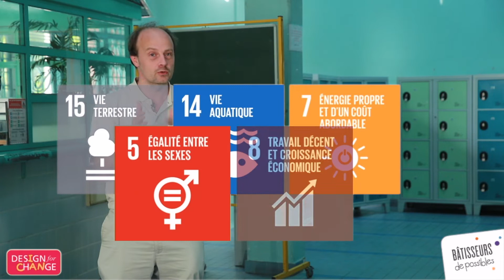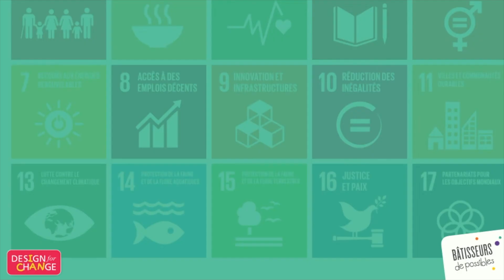L’Appel à projets Bâtisseurs de Possibles ou I Can Challenge propose 2018/2019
L’Appel à projets Bâtisseurs de Possibles ou I Can Challenge propose aux élèves de tout le réseau mondial Design For Change de contribuer RÉELLEMENT aux objectifs de Développement Durable de l'ONU. Les inscriptions sont ouvertes jusqu’au 30 octobre et c'est par ici :

Participer,c’est mobiliser vos élèves autour d'un projet citoyen qui fait sens pour eux et dont ils sont auteurs !